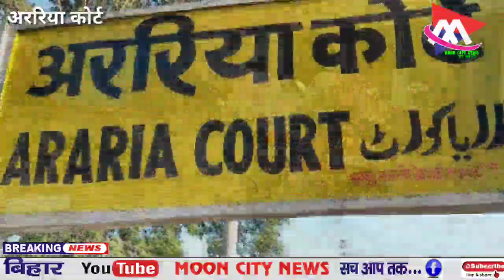अररिया कोर्ट के लोग सड़क न बनने से दुखी रोज हो रही दुर्घटना /अररिया कोर्ट/बिहार